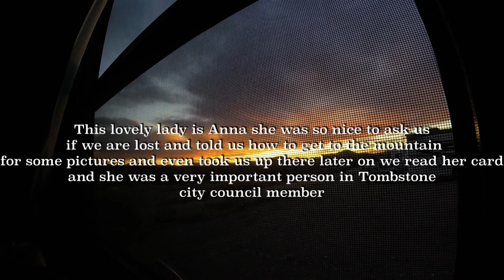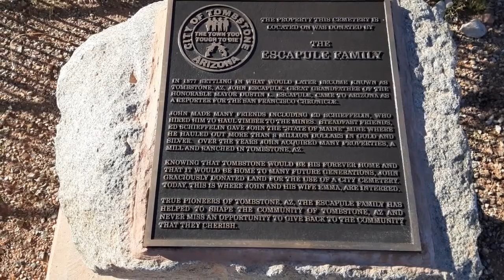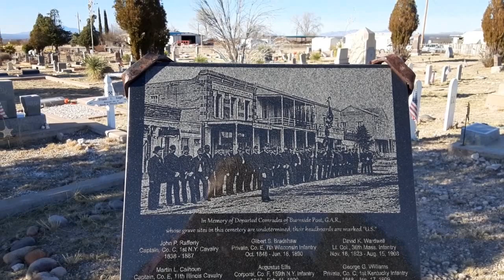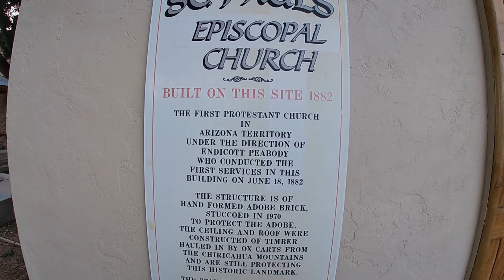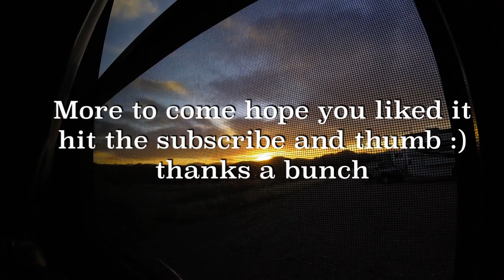Roadway to Tombstone